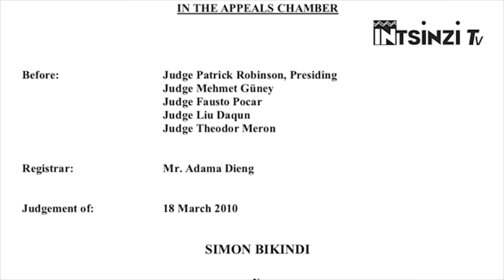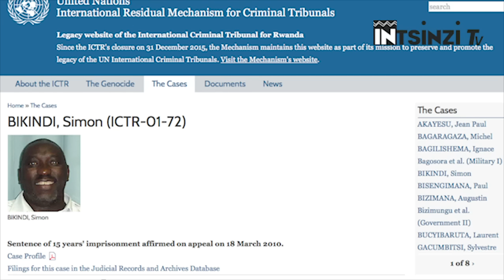INDIRIMBO 6 ZA BIKINDI = Uburozi bwishe ABATUTSI kuva 1980-1994